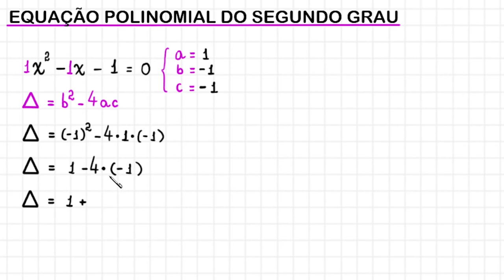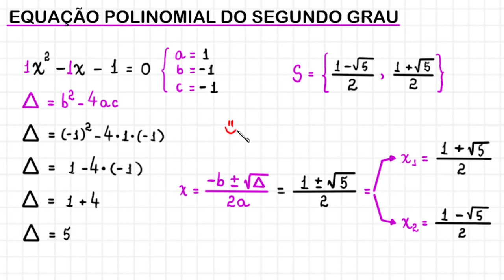EQUAÇÃO DO SEGUNDO GRAU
Olá, amigos do meu canal no YouTube. Eu sou o professor Demóclis Rocha e, neste vídeo, apresentarei uma resolução para uma equação polinomial do segundo grau aplicando a fórmula de bháskara.

x² - x -1 = 0.

CÂMERAS

MICROFONES